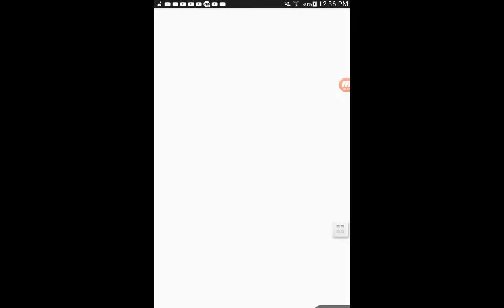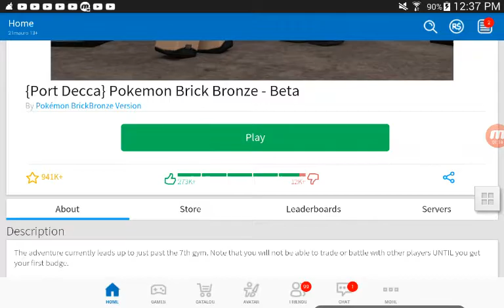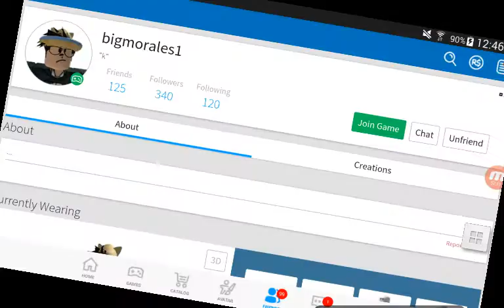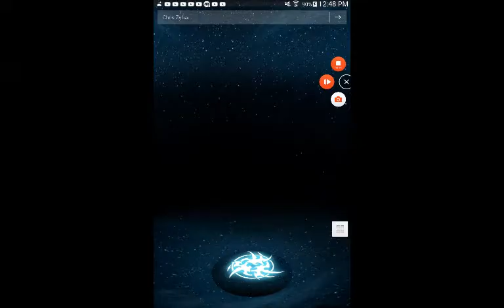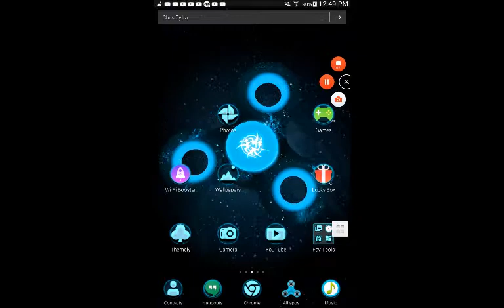ROBLOX Part 2: Pokémon Brick Bronze Gameplay Part 2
This is another ROBLOX Gameplay